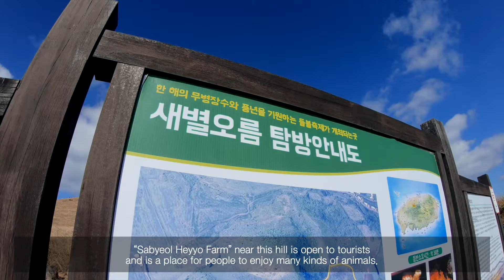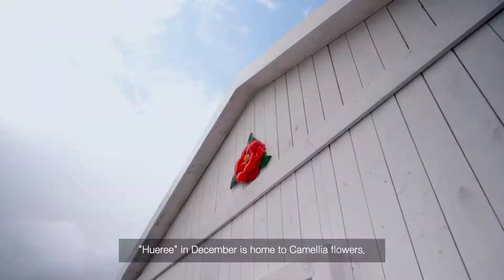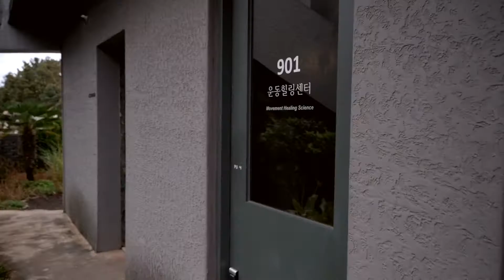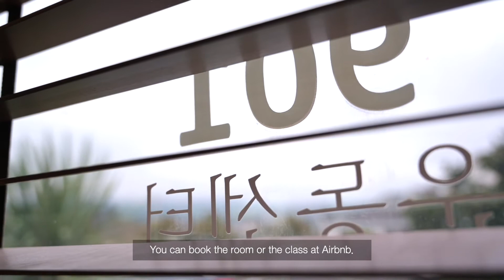Wellness Tourism in Jeju Island, Korea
Here are the chapters:

00:00 Intro
00:12 Saebyeol Oreum
01:12 Hueree
01:40 THE WE HOTEL
02:56 Chuidasun Resort
04:26 Yakcheonsa Temple
05:45 JEJU 901

COVID-19 has changed the way we enjoy travel. Now we do it to calm our exhausted bodies and minds.

Jeju Island is a nice destination to relax and recharge yourself!

In this video we introduce 6 healing places around the island.  We hope you will enjoy this video and find useful information for your next trip to Jeju Island.